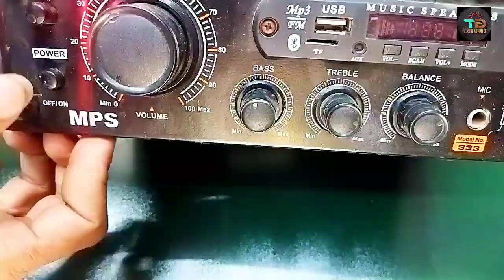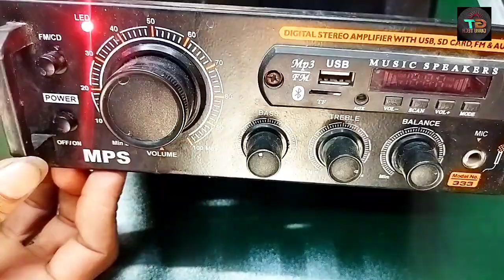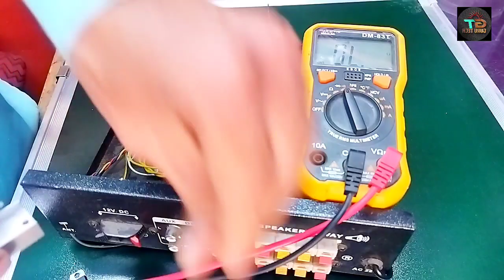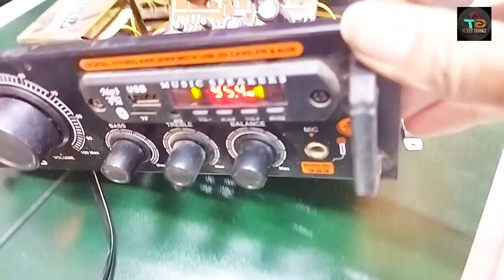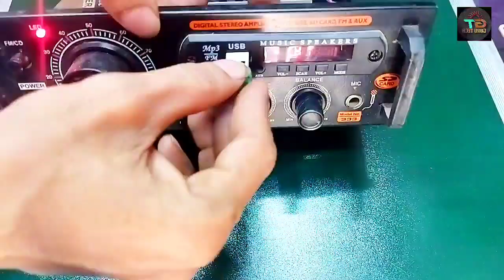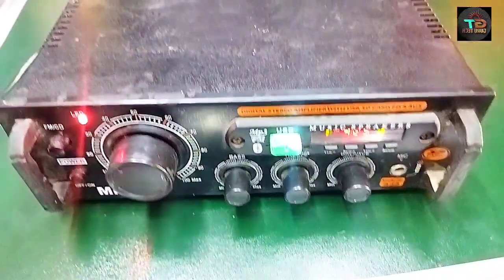4440 Amplifier No Display Problem Ripear | ऍम्प्लिफायर मे डिस्प्ले नही आ रहा है कैसे चालू करें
4440 Amplifier No Display Problem Ripear  | ऍम्प्लिफायर मे डिस्प्ले नही आ रहा है कैसे चालू करें

रिचार्ज वाले चैनल फ्री डिश मे देखे बिलकुल फ्री ||  DD free Dish मे paid channels kaise dekhe

24 volt Aqua guard Smps Ripear | 24 वॉल्ट का एस एम पी एस कैसे  रिपेअर करे